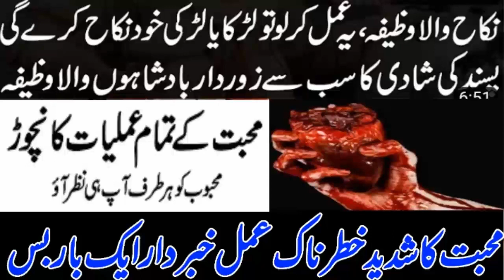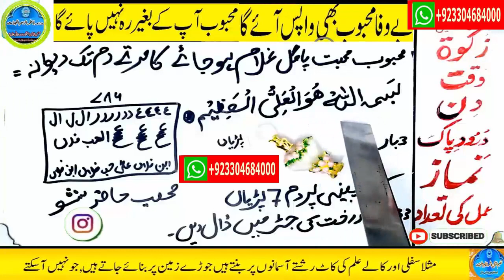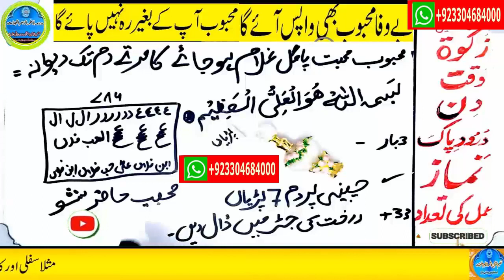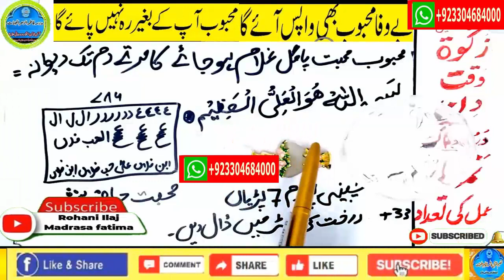wazifa for love,dua for love,wazifa for love marriage,mohabbat ka wazifa,ya wadoodo ka wazifa for l